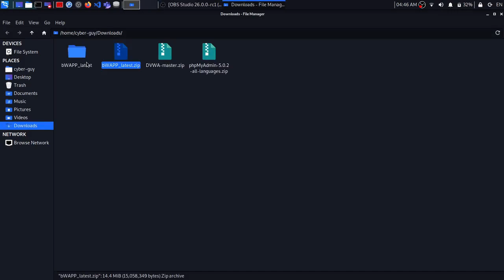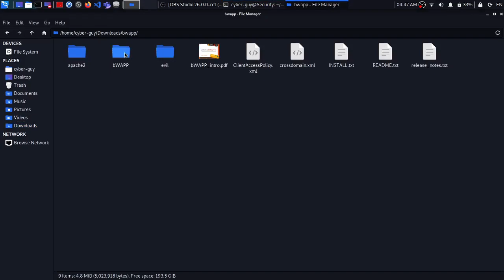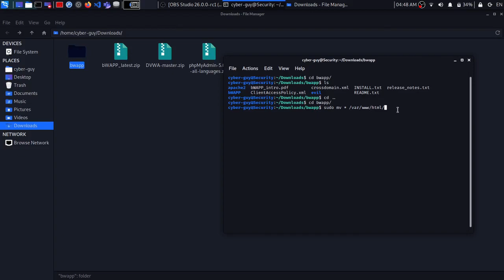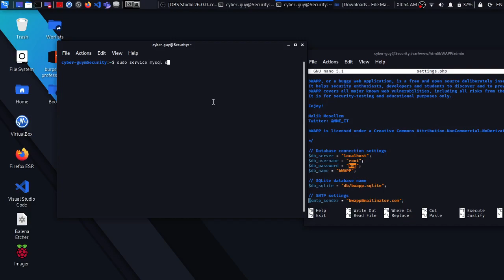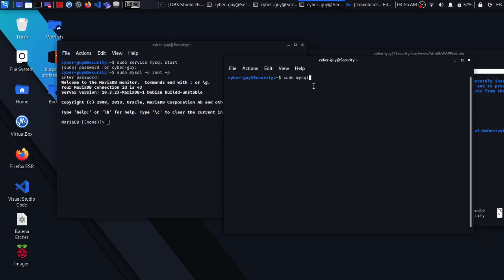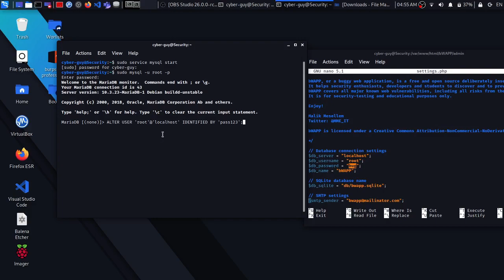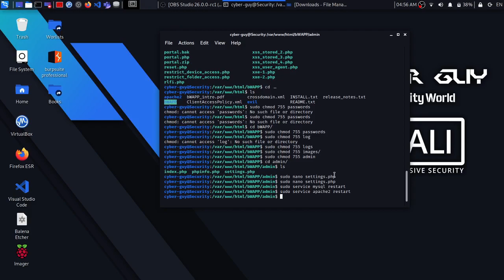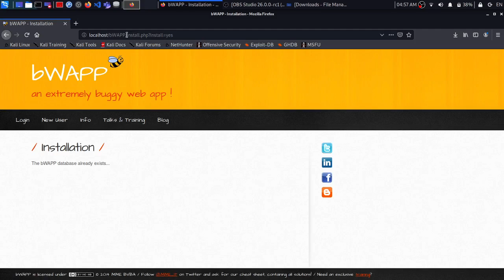bWAPP Practice Lab Installation (Arabic)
شكرا للمشاهدة
Waad ku mahadsan tahay Daawashada